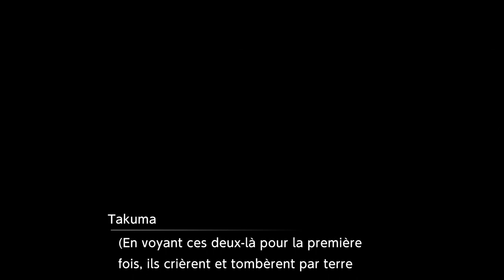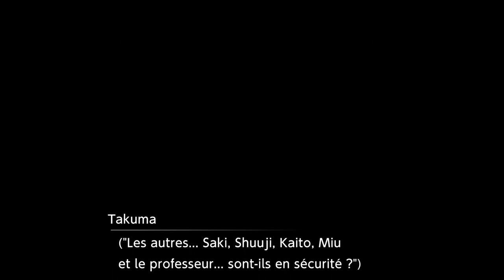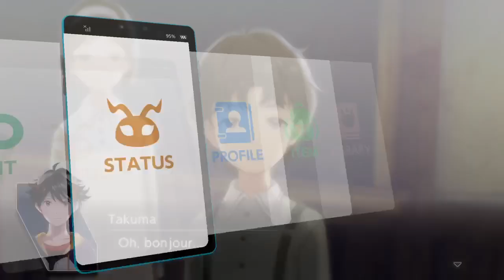Soirée aventure Digimon Survive Episode 3 Fr : Araignée géante !